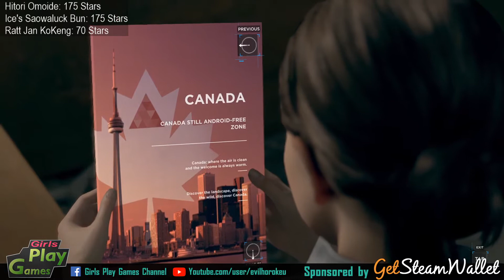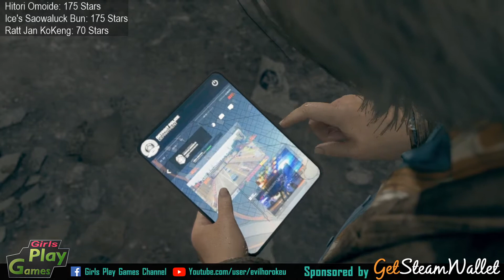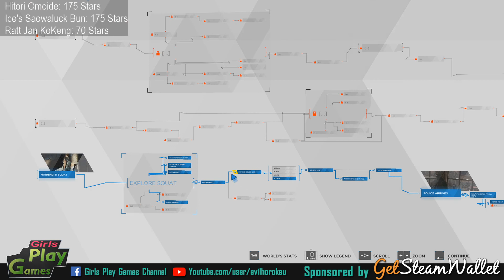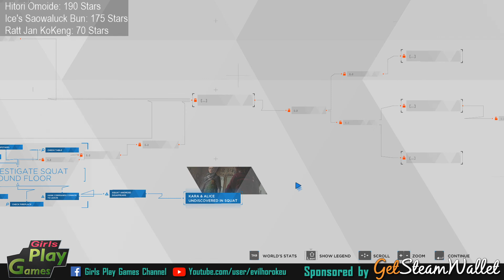[FB Live] Detroit: Become Human :: Chapter 12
ตัดจาก Facebook Live ค่ะ

และอีกสองเกมในตำนานจากค่าย Quantic Dream นะคะ รับชมกันได้ทางนี้เลยค่า ⬇️
► Heavy Rain

ซื้อเกมแท้ และไอเทมในเกม ง่าย รับของทันที เปิด 24 ชั่วโมง ►
Play This Game!